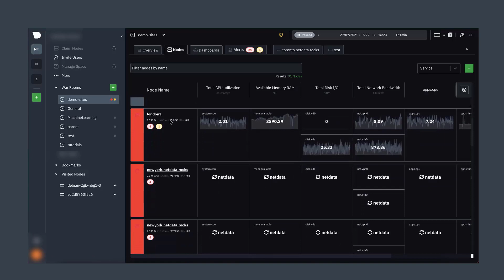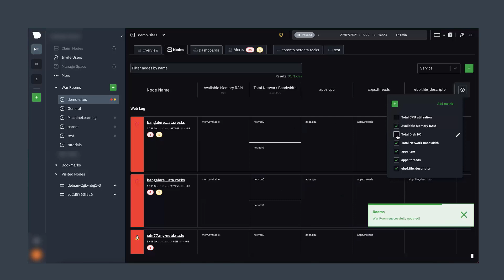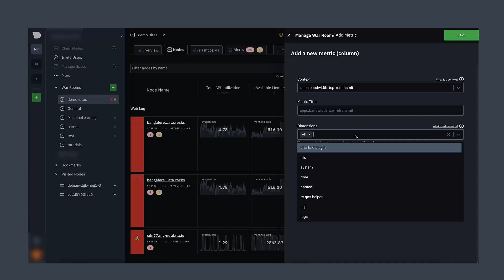Netdata's Nodes view for troubleshooting system health and performance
This video introduces you to the Netdata Nodes view. Use this view to visualize and customize metrics from any number of Agent-monitored nodes and navigate to any specific nodes within the dashboard. View key monitoring metrics like CPU utilization, memory usage, disk usage, network traffic, and much more to get started troubleshooting performance issues or anomalies.

Netdata’s free, open-source monitoring agent works with Netdata Cloud to help you monitor and troubleshoot every layer of your systems to find weaknesses before they turn into outages.

Ready to get started with Netdata Cloud?